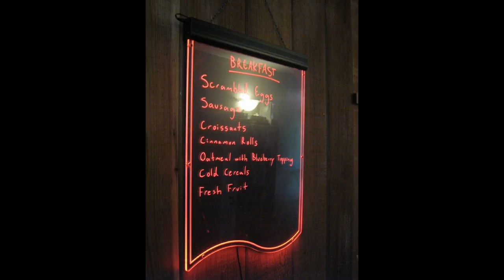KDDD Dumas School and Sr.Center Menus 06 December Tuesday